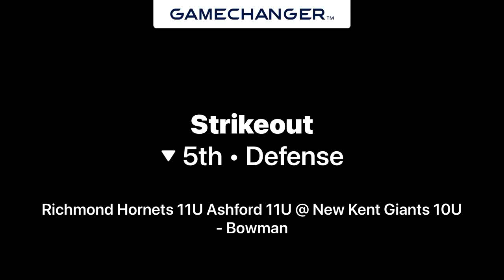Strikeout @ New Kent Giants 10U Dylan bot 5th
Dylan records strikeout #2 to end the inning